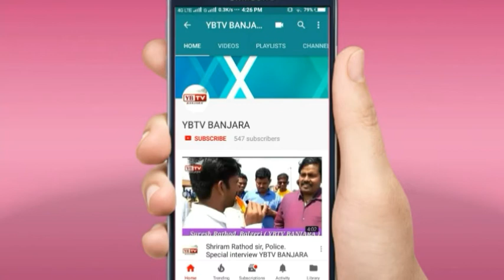Humare bachpan me aisi school kyo nahi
Kash humare bachpan me aisi school hoti😂